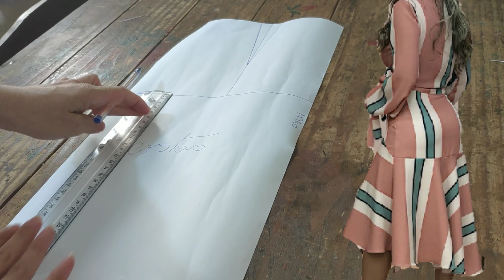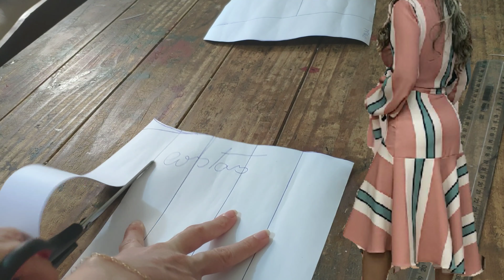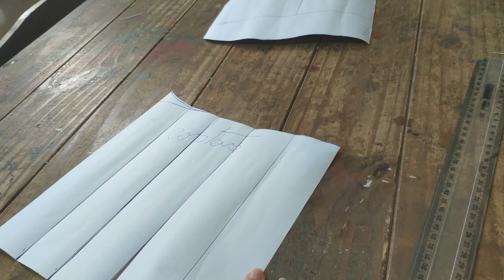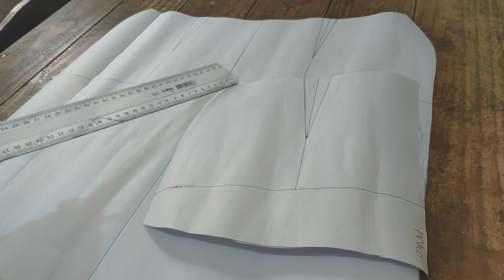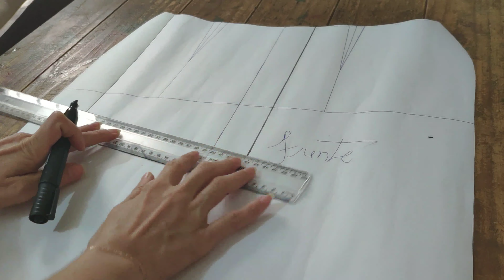Modelagem de CONJUNTO DE CROPPED TRANSPASSADO COM MANGA BUFANTE E SAIA MIDI ASSIMÉTRICA PARTE 02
Amores trago a continuação do conjunto. A parte 02.
Espero de coração q vcs gostei😘😘